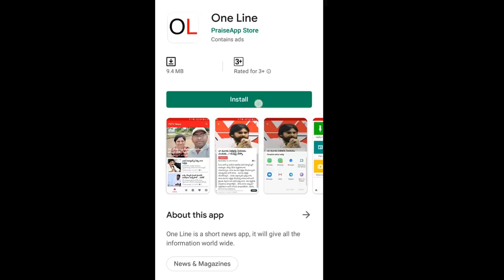AP CM Jagan Excellent Decision On New Councils | జగన్ అద్భుత నిర్ణయం, నాలుగు మండళ్లు ఏర్పాటు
జగన్ అద్భుత నిర్ణయం, నాలుగు మండళ్లు ఏర్పాటు | AP CM Jagan Excellent Decision On New Councils | PDTV News